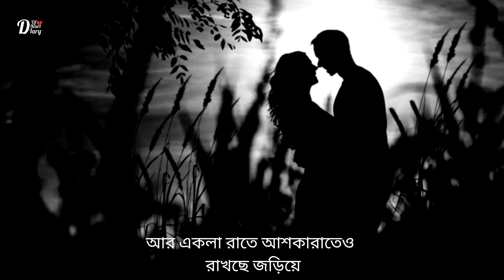Sajna (সাজনা) Lofi Song | Arijit Singh | Arindom | Prasen | Bojhena Shey Bojhena | Diary Of Heart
☞  Song credit
       Song : Sajna (সাজনা)
       Lofi Artist : Veerdo
       Singer : Arijit Singh
       Lyrics : প্রাসেন
       Animation : Diary Of Heart

🌐 Contract Me

lyrics

ধরা দিল কেউ অল্প চাওয়াতে
উড়ে গেল কিছু গল্প হাওয়াতে
অকারণে আমি অল্প আঘাতে হচ্ছি অভিমানী
কাঁচা-মিঠে আলো নাম কি জানি তার
বড় অগোছালো কাটছে দিন আমার
বেজে ওঠে মনে পিয়ানো গিটার হালকা ঘুমপাড়ানি

সে তো জল্পনাতে, কল্পনাতে থাকছে জড়িয়ে
তার একলা রাতে আশকারাতেও রাখছে জড়িয়ে

साजना लगे न अब अँखियाँ तोरे बिन
साजना कटे न अब रातियां तोरे बिन

জোনাকি শুনছো নাকি
ওই জ্বলে নিভে বলে যায়
ডানাতে কেন মন খারাপ
লিখে পাঠিয়েছি তোমার পাড়ায়
জোনাকি শুনছো নাকি
বলি বৃষ্টিদিনের অলক্ষুণে ঝড়ো হাওয়াকে
আর লালচে রাতের আশকারাতে ভিজতে চাওয়াকে

⛔ IMPORTANT..

𝗖𝗿𝗲𝗱𝗶𝘁𝘀
 📷 Background: Video

✔ None of these 𝐢𝐦𝐚𝐠𝐞𝐬, 𝐦𝐮𝐬𝐢𝐜 & 𝐯𝐢𝐝𝐞𝐨 𝐜𝐥𝐢𝐩𝐬 were 𝐜𝐫𝐞𝐚𝐭𝐞𝐝/𝐨𝐰𝐧𝐞𝐝 by us.